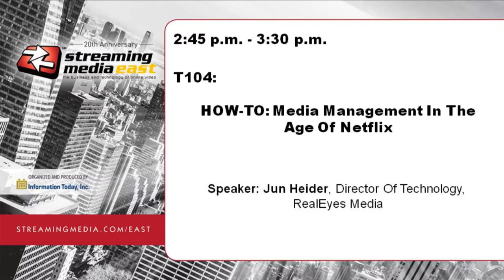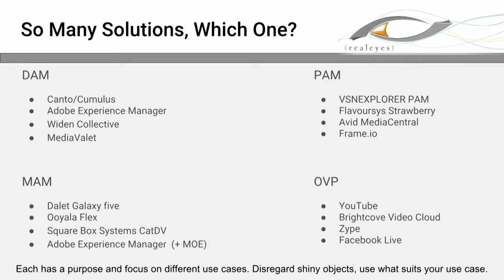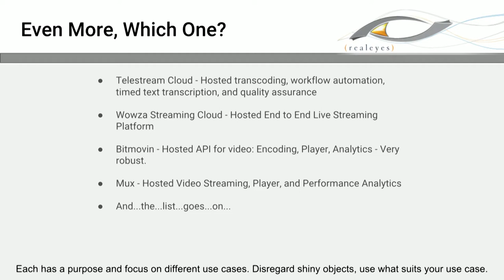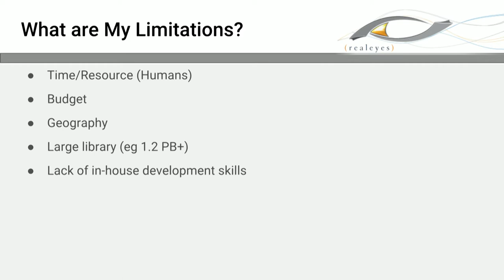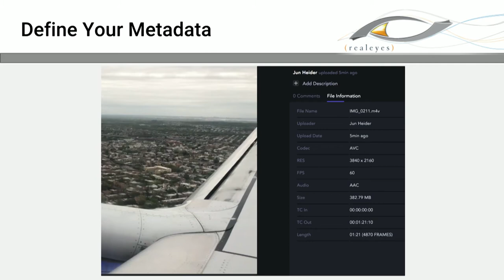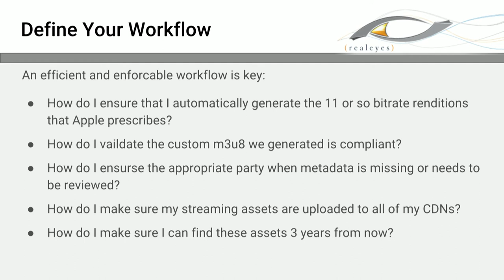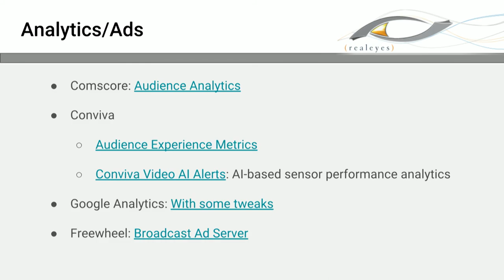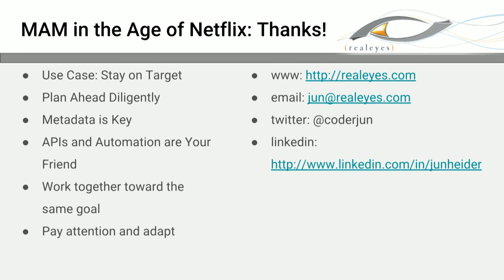T104: HOW-TO: Media Management in the Age of Netflix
Jun Heider, Director Of Technology - RealEyes Media